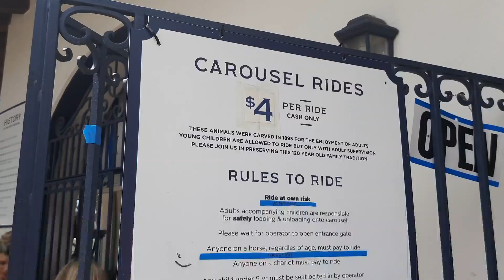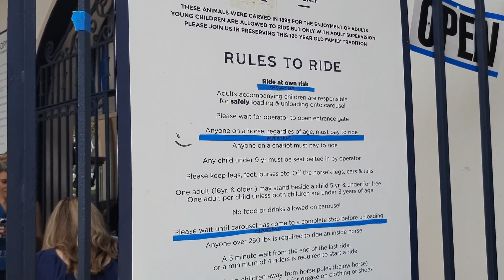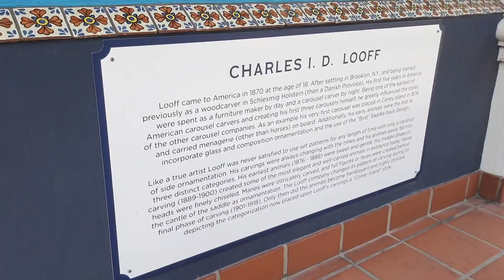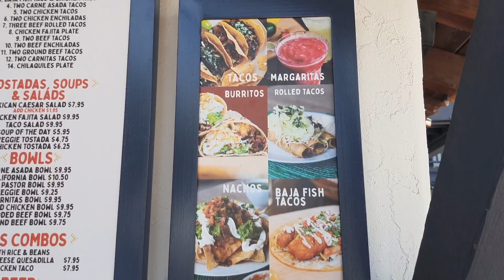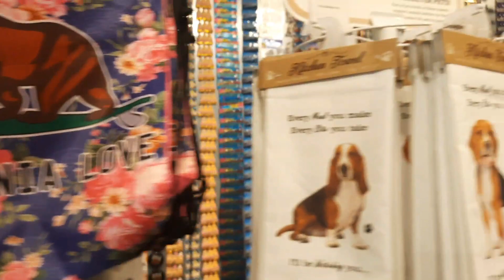🌊அமெரிக்காவில் SEAPORT VILLAGE ⛵️ USA Vlog in Tamil | SAN DIEGO USA| Seaside Market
This was another weekend and another place which as a family we visited frequently.

The first time we landed in San Diego we were travelling from the Airport to Escondido , the place where we stayed. On the way I saw this beautiful port scene and it got fixed in my mind.

I thought this place was called the "Liberty Public Market" but when I reached there I realised this was not it.

That is how we landed at the libertypublicmarket which I shared you last week.

But after some research in Google I finally found the place as seaportvillage. Such a mesmirising beauty the place has as you can see in the photos with a lot of activities, shopping and eating.

The San Diego Pier is located in the Sea Port Village which was our first Pier Experience in USA.

Feeling Nostalgic when I write these. See you in the next post.

With Luv,
Coffee With Sara 💕